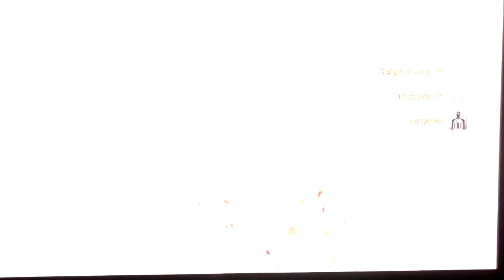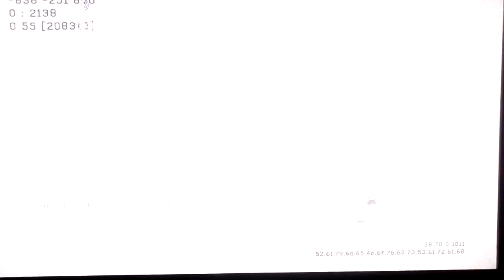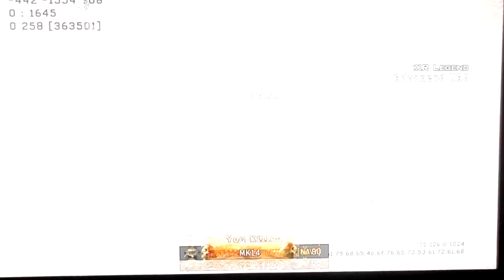What Do You Think About Summer Break! COD MW3 Gameplay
Creators Info!
MagsUp Info!